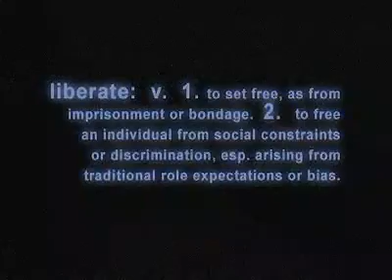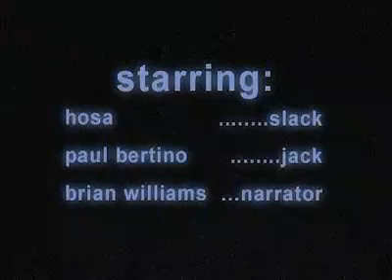Cowboys Disapprove Of City Folk And One Starts Shooting / Short Film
The Liberators
A coupla' guys come in from out in the country and don't approve of all that they see. Written/Directed/Edited by Joe Golling 1998